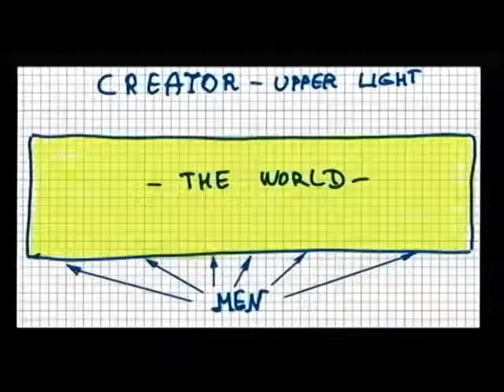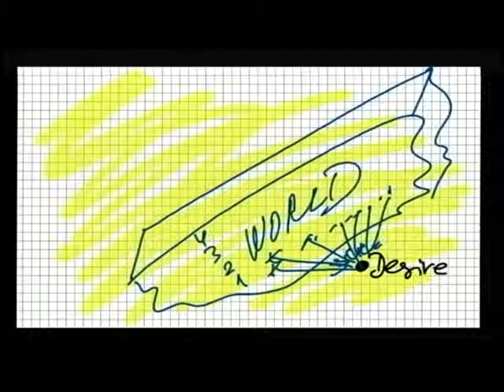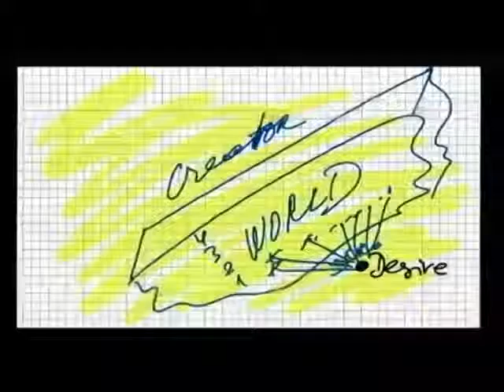2014-11-22 (( Конгресс в Вероне )) Событие 5 (Урок 3) 02:38:20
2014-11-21 / Конгресс в Вероне / День 2 / Событие 5 / Урок 3 / 27:27
 lesson congress n3
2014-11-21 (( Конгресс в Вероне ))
Michael Lightman
KABBALAH
Лайтман Михаэль
Каббала
Конгресс в Вероне
Конгресс
Верона